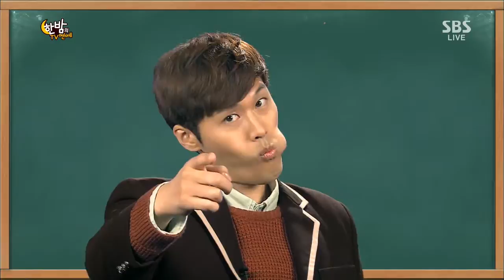Hanbam TV(한밤의 TV연예) Ep.436 #9(7)